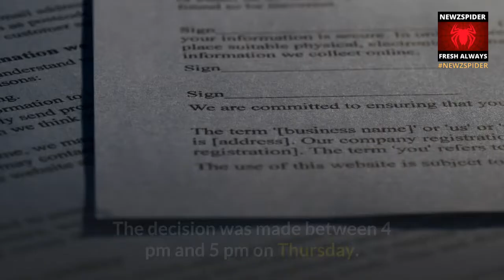😰😷 Coronavirus: Government shutting borders to all but citizens and residents 😰😷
New Zealand is closing its borders to everyone but citizens and permanent residents in an attempt to stop the growth of coronavirus.

The ban is in place for planes boarding after 11.59pm on Thursday - any planes in the air already would not be impacted.

Partners and children of citizens or permanent residents are exempt from the ban, as are some health and humanitarian workers.

This announcement follows a Covid-19 cabinet meeting on Thursday and comes minutes after Australia banned all non-residents from its country.

Prime Minister Jacinda Ardern made the announcement on Thursday evening, acknowledging this was an unprecedented move in New Zealand's history - but a necessary one as the virus spread in other countries.

"This will stop tourists, or temporary visa-holders, including students or temporary workers, from coming to or entering New Zealand."

"New Zealand permanent residents and permanent citizens will be able to return. And of course that applies to the children and partners of residents or citizens."

Ardern said given that all 28 confirmed cases of coronavirus related to overseas travel the risk was too great.

"All of the cases of COVID-19 identified in New Zealand relate to people travelling to New Zealand and bringing the virus with them – therefore we need to further restrict the risk of people bringing the virus into New Zealand," Ardern said.

"All of the evidence to date is that returning New Zealanders understand the requirement for self-isolation but I have become increasingly concerned that visitors to the country either may not be able to adequately self-isolate for 14 days or chose not to and that is an unacceptable risk that we must eliminate."

"A small number of exemptions to the new measures can be sought for humanitarian reasons, essential health workers and citizens of Samoa and Tonga who need to travel to New Zealand for essential reasons."

She was not pleased with the amount of information being given to tourists as they arrived in New Zealand and could not tolerate any risk there.

"I'm not willing to have risks here, and that's why we're making this decision tonight."

She had discussed the move with Australian Prime Minister Scott Morrison but did not know about his similar call for Australia before making her own.

The decision was made between 4pm and 5pm on Thursday.

Unlike the earlier self-isolation restriction this move covers the Pacific.

Ardern was confident that some flights would remain for the estimated 100,000 Kiwis travelling overseas.

This was because freight was still being flown into New Zealand.

Foreign Affairs Minister Winston Peters has mooted "mercy flights" for Kiwis stuck overseas if needed.

There are now 28 confirmed cases of coronavirus in New Zealand, all of them related to recent overseas travel.

Many but not all of the cases have been citizens or New Zealand permanent residents.

At least three cases of Covid-19 in New Zealand have been travellers from abroad.

On Thursday, a case in Rotorua was confirmed by local public health officials to be a French national who arrived in New Zealand on March 13, and was tested prior to arriving in the town.

An Australian man, Andre Reynaud, entered self-isolation after testing positive for Covid-19 on Saturday. He had taken the test while in Australia, and learned he was positive while eating at a Wellington cafe.

A woman from Denmark was the eighth confirmed case in New Zealand. She arrived on March 10, flying from Auckland to Christchurch and travelling to Queenstown in a rental vehicle.

The Government on Saturday announced that all travellers into New Zealand must self-isolate for 14 days.

It announced earlier on Thursday that all indoor gatherings of more than 100 people would be banned.

National party leader Simon Bridges called on the Government to shut down all borders to anyone but permanent residents and citizens late on Thursday afternoon.